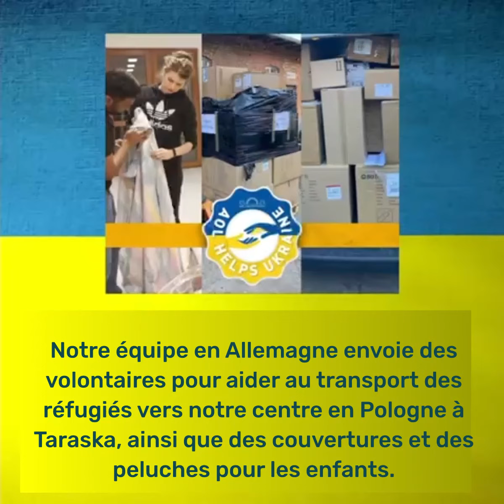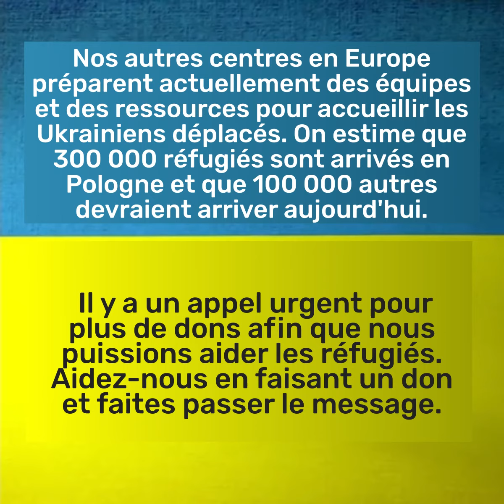Comment vos dons aident l'Ukraine ? L'Art de Vivre au service des réfugiés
Comment vos dons aident l'Ukraine ? Grâce à votre générosité, des volontaires de l'IAHV et de l'Art de vivre ont apporté leur aide aux frontières. Voici comment !

Des médicaments d'une valeur de plus de 5500 euros sont transportés en Ukraine depuis la Pologne et sont donnés aux réfugiés qui sont arrivés aux frontières.

Notre équipe en Allemagne envoie des volontaires pour aider au transport des réfugiés vers notre centre en Pologne à Taraska, ainsi que des couvertures et des peluches pour les enfants.
Une base de données multilingue partagée a été mise en place par nos bénévoles en Europe pour coordonner les détails concernant les réfugiés qui arrivent. La base de données comprend des informations sur l'endroit où les réfugiés sont envoyés et sur leurs besoins afin que nous puissions les accueillir.

 Nos autres centres en Europe préparent actuellement des équipes et des ressources pour accueillir les Ukrainiens déplacés. On estime que 300 000 réfugiés sont arrivés en Pologne et que 100 000 autres devraient arriver aujourd'hui.

 Il y a un appel urgent pour plus de dons afin que nous puissions aider les réfugiés. Aidez-nous en faisant un don et faites passer le message.